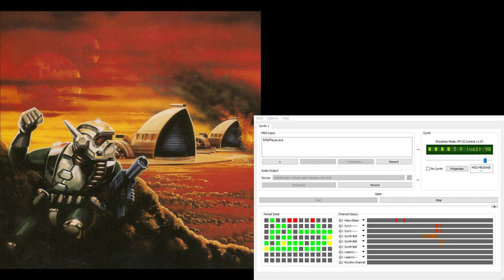Dune2 Super-MT-32 Soundtrack - Main Menu (Extra Reverb)